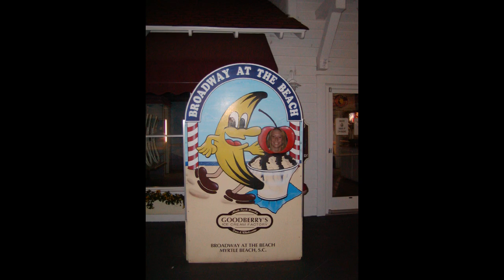Happy Birthday Amy!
I had to download the music before I heard the whole song. so it obviously isn't appropriate for our relationship but it cracked me up so I kept it!